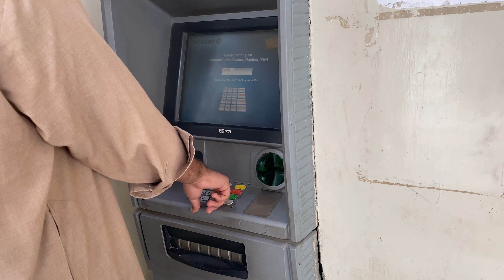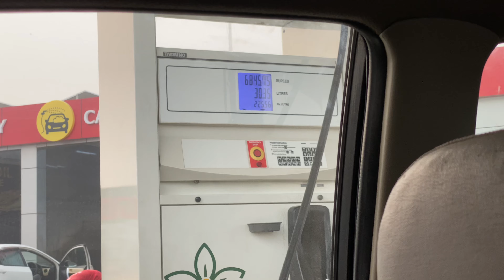Shopping ho gai Hmaari🤓